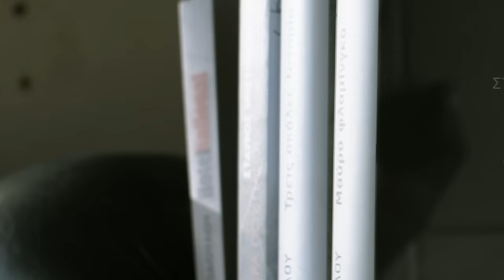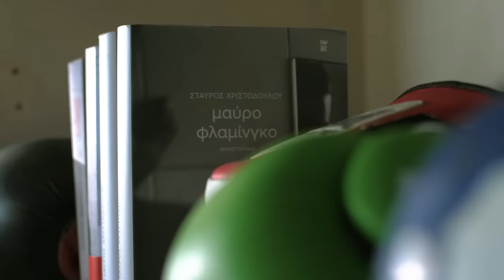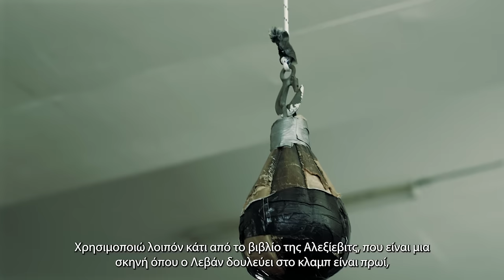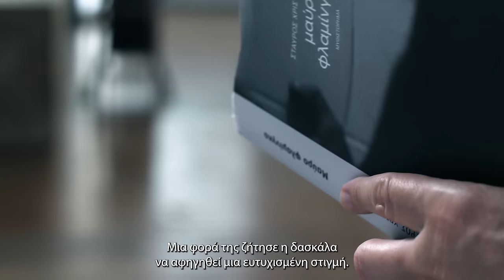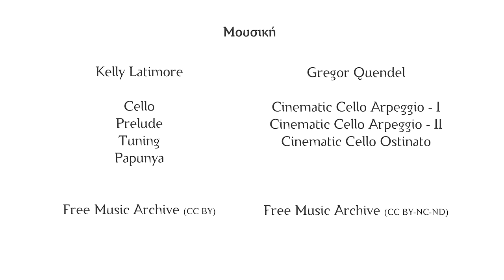Ρenna | Σταύρος Χριστοδούλου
"Δεν έχω καθόλου μανιχαϊστική λογική στον τρόπο δημιουργίας των ηρώων. Δεν πιστεύω καθόλου στο άσπρο - μαύρο, πιστέυω πάρα πολύ στη μεγάλη γκρίζα ζώνη στην οποία βαδίζουν οι ήρωες". ~  Σταύρος Χριστοδούλου

Penna | Επεισόδιο 10ο

🎬 Γνωρίστε τους Κύπριους λογοτέχνες και ποιητές μέσα από τα έργα και τις ιστορίες τους, κι ανακαλύψτε τη δύναμη της λογοτεχνίας και την επίδρασή της στην κοινωνία μας.